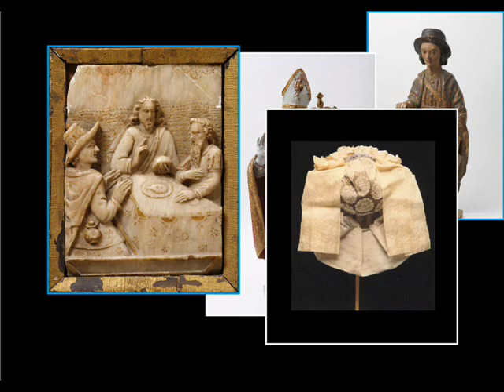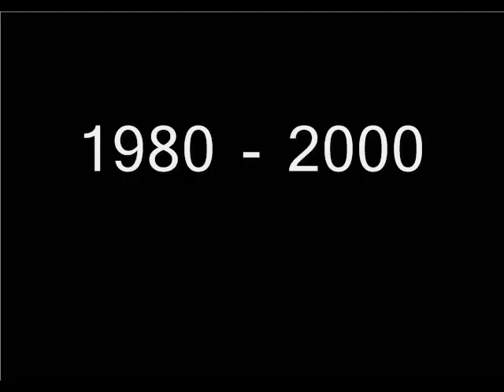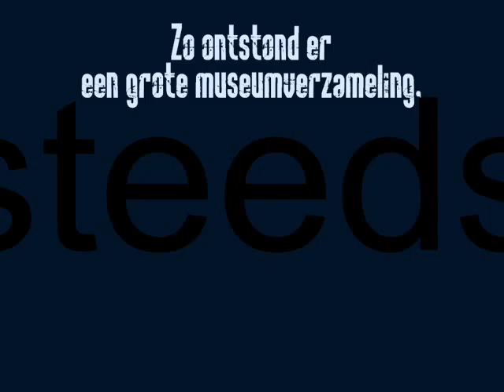Zoomen in MJC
Bij het OKVO project 'Verzamelwoede', 2008